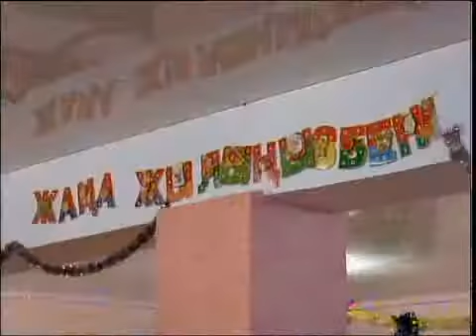Каз Елка Бесколь.mp4